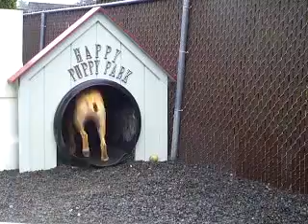Amazing Doghouse at the Happy Puppy Park!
Happy Puppy Park takes great pride in the class of 2012. Quiet, polite, and ready for anything. Turn up the volume, the 2 barks you'll hear are our cheerleaders, Lyric and Goose.